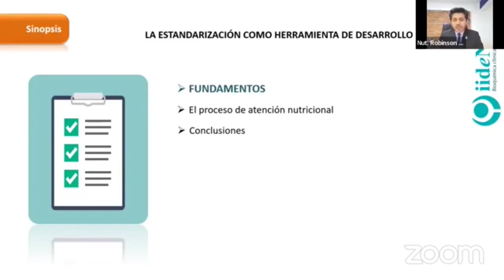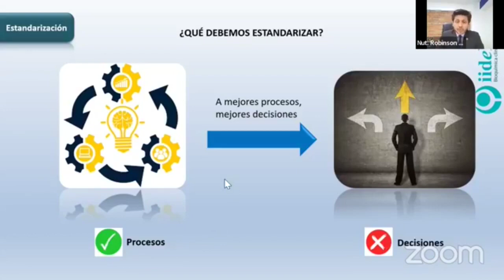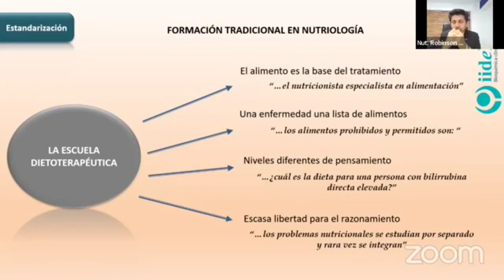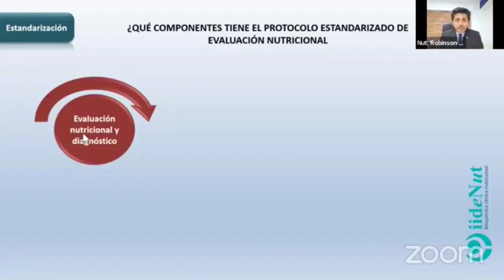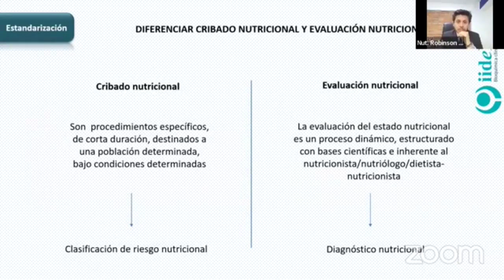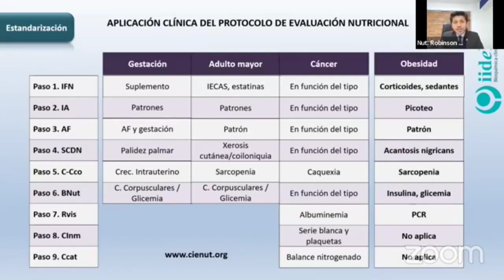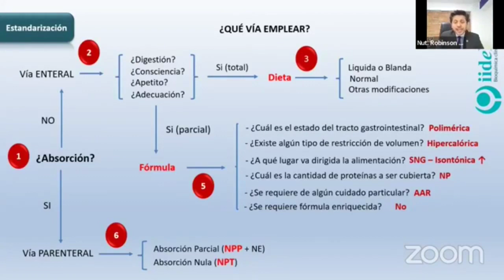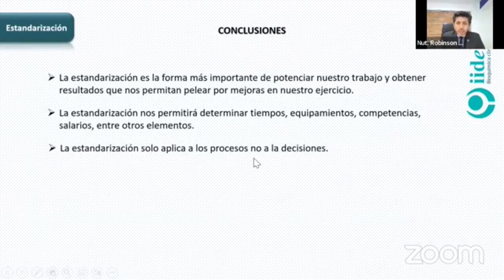Conferencia magistral (2023.01): La estandarización como herramienta de desarrollo